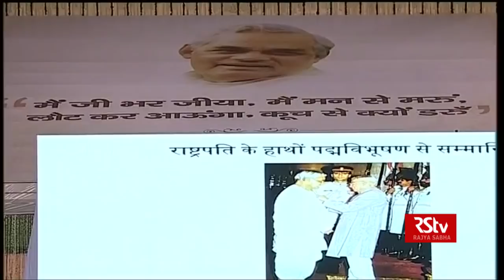Sharad Yadav's Speech | All-party prayer meet to mourn Vajpayee's demise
Sharad Yadav addressed an prayer meeting to mourn the death of former Prime Minister Atal Bihari Vajpayee. The prayer meet was held at the Indira Gandhi Indoor Stadium on Aug 20, 2018.